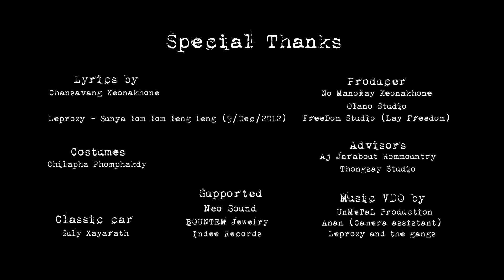Leprozy - Sunya (OFFICIAL MV) HD ສັນຍາລົມໆແລ້ງໆ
ເພງ ສັນຍາລົມໆແລ້ງໆ - Leprozy
Indee records